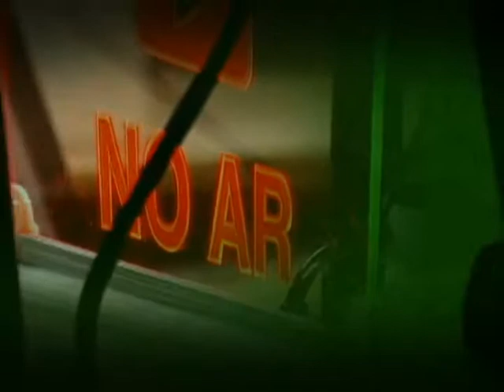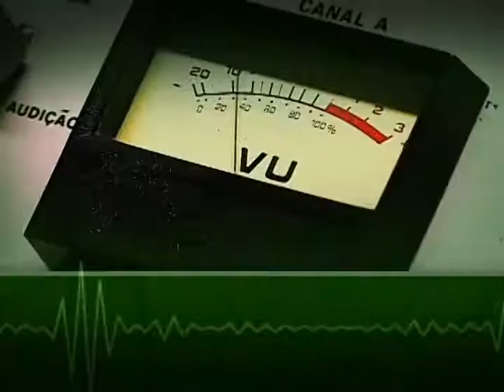Ministro ressalta a participação social como um salto para a democracia no Brasil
BOM DIA, MINISTRO - 21.05.15: Nesta quarta-feira (21), o Bom Dia, Ministro teve como tema os mecanismos de participação da sociedade civil nas políticas públicas. O convidado foi o ministro da Secretaria-Geral da Presidência da República, Gilberto Carvalho, que destacou a importância do diálogo entre governo e sociedade. Gilberto Carvalho ainda destacou as políticas e os compromissos nacionais pela participação social. Nesta semana (de 21 a 23 de maio), ocorre a Arena da Participação Social, onde será apresentado o 5º Relatório Nacional de Acompanhamento dos Objetivos de Desenvolvimento do Milênio (ODM). O evento também marcará a assinatura do decreto que aperfeiçoará a prestação de contas das parcerias entre o Estado e as organizações da sociedade civil. A legislação ainda instituirá o Sistema de Participação Social.